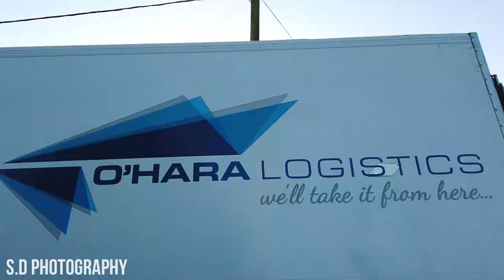O'Hara Logistics - Christmas Lights Vehicle Parade 2020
Some of O'Hara Logistics fleet at the Christmas Lights Vehicle Parade 2020 in Cavan.

For best quality watch in 1080p